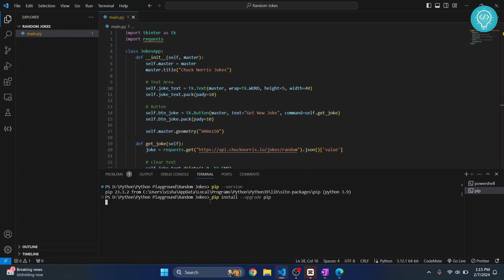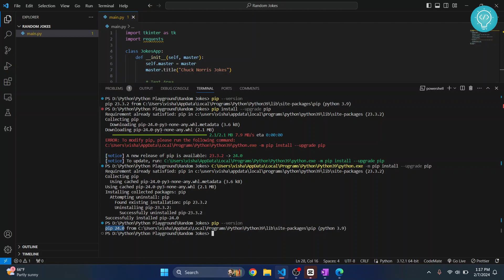How to Update PIP Version in VSCode (2024) - PIP 24.0 in Visual Studio Code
In this video, I'll show you how you can update pip version in vscode. We had pip version 23, and we update to pip version 24 in visual studio code in this video.
Command to update PIP version: pip install --upgrade pip

By the end of this video, you'll have updated your PIP version in visual studio code(vscode) to the latest PIP version.